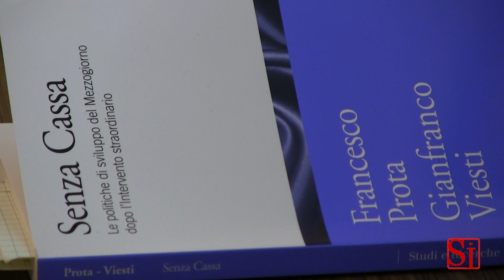Napoli - Bassolino e il libro di Viesti "Senza Cassa" (06.03.13)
- Napoli - "Non è vero che il Mezzogiorno d'Italia è sempre stato fermo, c'é stato un periodo in cui il Sud è cresciuto anche più della media nazionale: gli anni tra il 1997 e il 2000″. Ad affermarlo è Antonio Bassolino, presidente della Fondazione Sudd, in occasione della presentazione del libro di Gianfranco Viesti "Più lavoro, più talenti". "Tra il 1997 e il 2000 il Mezzogiorno è cresciuto -- ha sottolineato Bassolino -- e il motivo è la riforma per l'elezione diretta dei sindaci, che fu usata bene dal Sud, forse anche meglio rispetto al Centro-Nord". La riforma per l'elezione diretta, è per Bassolino, "l'unica vera riforma degli ultimi 15 anni". (06.03.13)